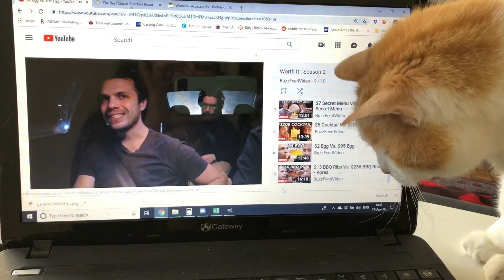A DAY IN THE LIFE OF MY CAT SARGE | Fallon Bowman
EDIT: Sarge, my beloved cat of 20 years, left this earth on March 24th 2021. He really was the absolute light of my life, and was such a trooper all the way to the end. Say hello to Tux for me, my beautiful orange boy.

Please enjoy a day in the life of my cat, Sarge. He sleeps, he eats, he rubs his face on a lot things, and then he sleeps again.